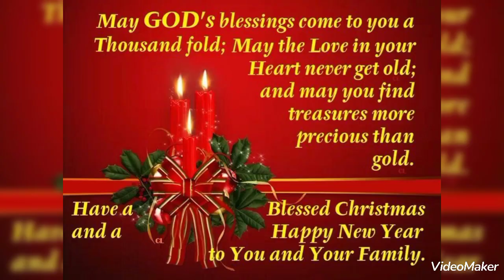Dr.Divya Rane Mla of Poriem,extended best wishes to all our Christian brothers and sisters in Goa.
Truegoanews:  Dr. Deviya Rane, MLA of Poriem, we extended our best wishes to him and all our Christian brothers and sisters in Goa.